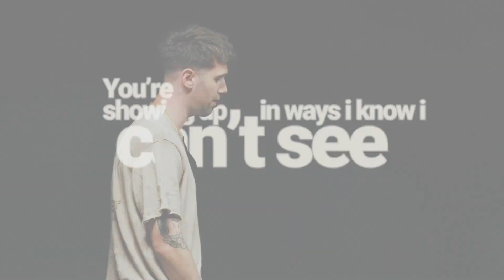New Jon & Drew Ava Christian Music Singles (New Music Update - CHR Version) - Week Of 10/18/24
We explore the new singles from  & @DrewAva